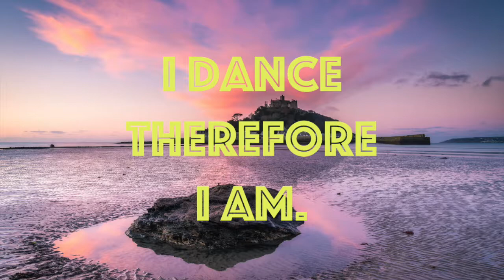Kotelett & Zadak - Monolette [URSL]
♫ Kotelett & Zadak - Monolette ♫